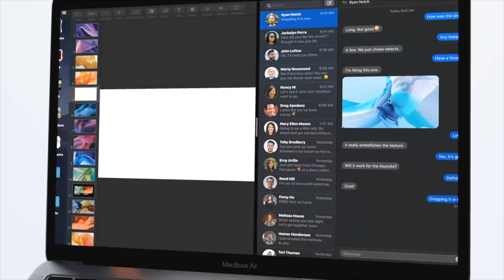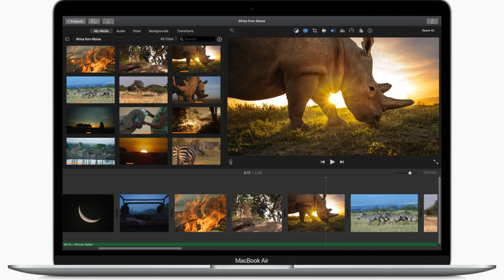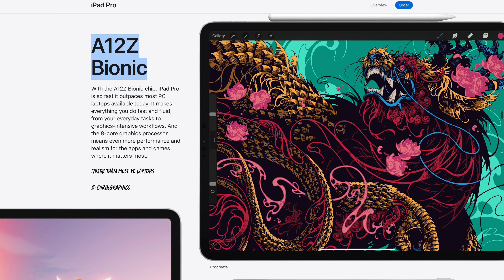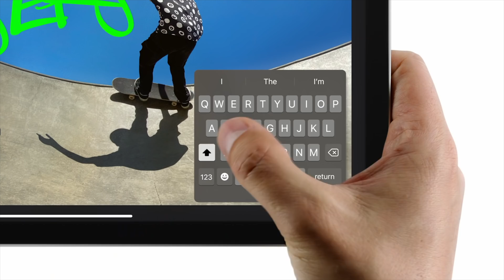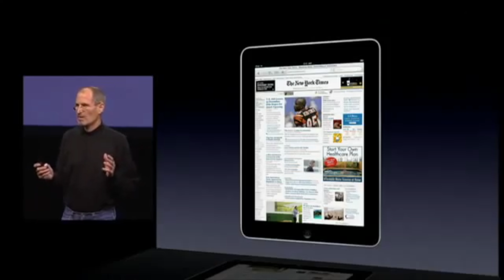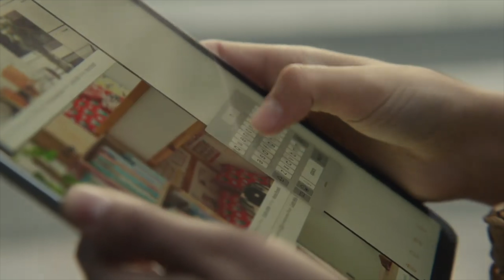iPad Pro 2020: az iPad MEGGYALÁZÁSA!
Cím: Bp.,137-es posta, Szent István Krt.10. 1137.
Név: Magyarósi-Bánki Dóra
A Csomagra rá kell írni:POSTÁN MARADÓ!